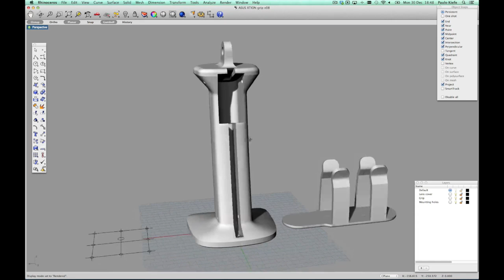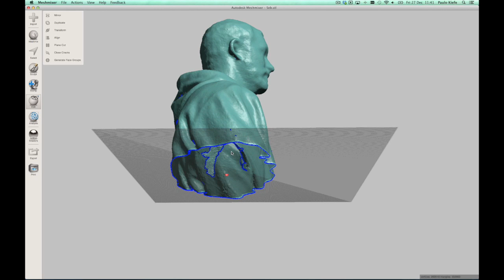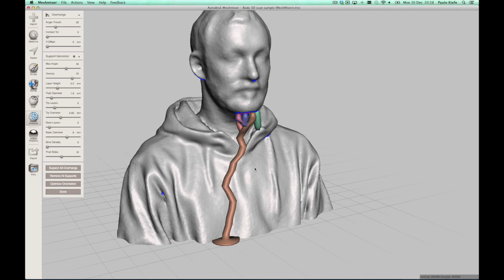ASUS XTION 3D scanner - Handle and Lens Cover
A 3D printable grip and lens cover for the ASUS XTION motion sensing hardware which is very affordable and popularly used as a hand-held 3D scanner.

The XTION normally stands on a base for table-top use which is not aimed to be hand-held. This 3D printable file was designed to fit the ASUS XTION making 3D scanning much easier and the device more comfortable to use. It has the following features/advantages:

- Makes it easy to ergonomically hold and aim the 3D scanner
- The lens cap protects the optics when the XTION is stowed away
- The lens cap can be snapped to the back of the XTION while 3D scanning. This keeps it always together with the device so it is not lost
- The XTION can stand upright on the flat base surface of the grip
- The holes on the base make it easy to attach the device to a table top, wall, camera stand, etc
- The grip has a dedicated pocket for the ferrite core of the USB cable, thus making the design slim.
- The USB cable resides inside the grip and comes out on the back part of the base. This keeps it out of the way while 3D scanning and lets the XTION stand on flat surfaces.
- The cable is held in place by inserting short pieces of 1.75 mm 3D print filament. No glue or screws required.
- The four legs of the lens cover and flat base makes it easy to wrap the USB cable and keep it tidy when the XTION is stowed away.

CAD FILES
The original Rhino surface CAD file and a STEP version is supplied to make it easier to modify and adapt in a CAD software.

3D PRINT FILES
A high resolution STL file of the handle and the lens cover is supplied. Ready-sliced files in .x3g format for MakerBot Replicator 2 are also supplied.

3D SCAN SAMPLE
A sample 3D scanned file is supplied in both ready-to-print STL (with supports) and the original MeshMixer file where the raw scan data was treated. (Se video)